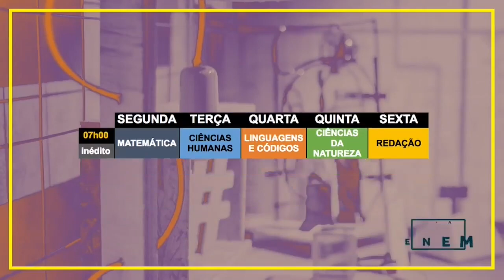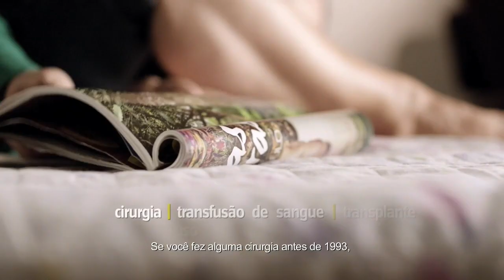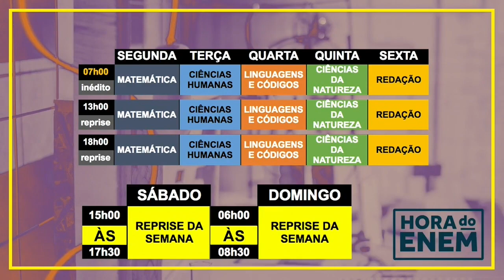TV Banqueta - Banqueta em Foco – Fatinha Aguiar - Pré-candidata a prefeito - 27/07/2016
Reveja o Banqueta em Foco desta quarta-feira, dia 27 de julho, que entrevistou a pré-candidata a prefeito de Nova Lima, Fatinha Aguiar do Rede Sustentabilidade.